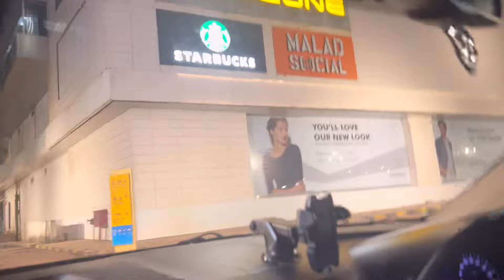Ab Se VLOGING MANHEER Karegi KYUNKI Hume Bolene Ki PERMISSION Nahi😂🫢